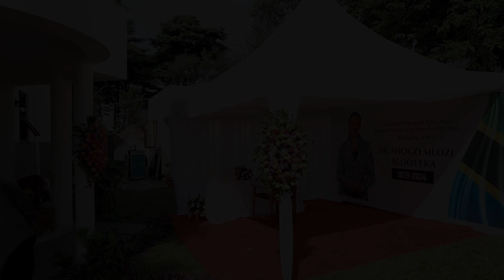KINACHOENDELEA MSIBANI KWA DKT. SHOGO